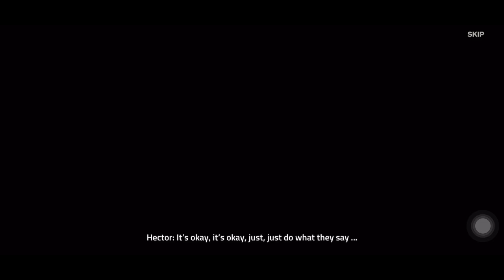Into the dead 2 side story Tempest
Here is one of the short stories tempest from intothedead2